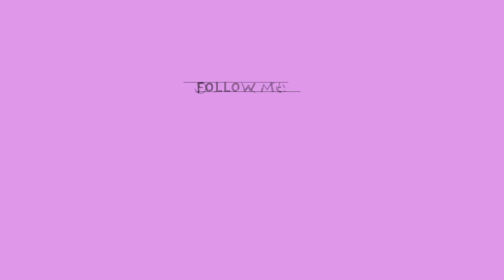GET TO KNOW ME TAG // RAKA CHOUDHURY // NEW INDIAN YOUTUBER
Hey there,

As promised in my video on last Friday, I am here with the "Get to know me" tag. Thank you guys for your questions. I have taken up some of them, just touching on the basics. There will be more "Q n A" sessions coming up soon so I haven't made this too long. Hope you like it!

Everything you see on this video was created by me unless otherwise stated.

Cya soon 💖